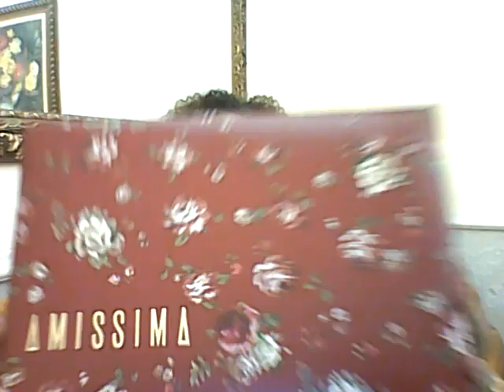Comprinhas De Junho 2017!!!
Neste video eu mostro meu novo vestido da Amissima, blusas da Renner, calçados e produtos de beleza, espero que gostem!